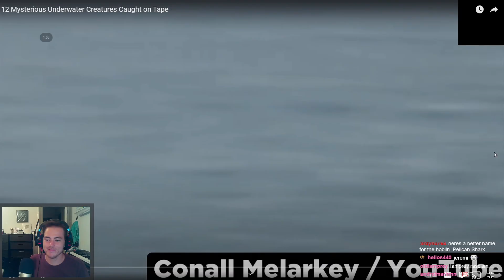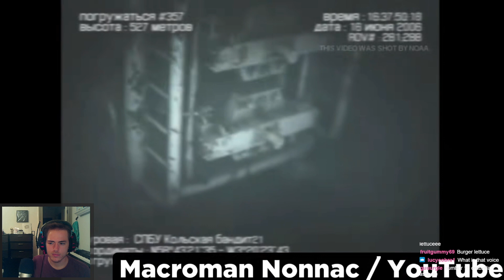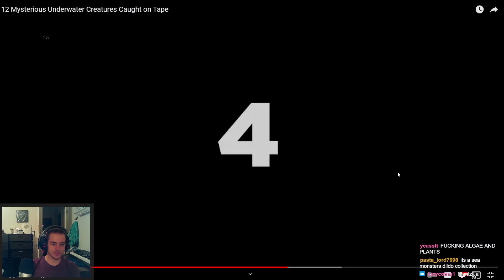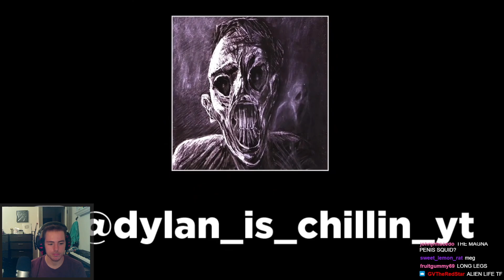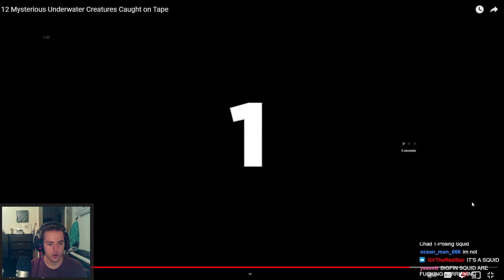Fish Biologist reacts to "Mysterious Creatures" by Chills